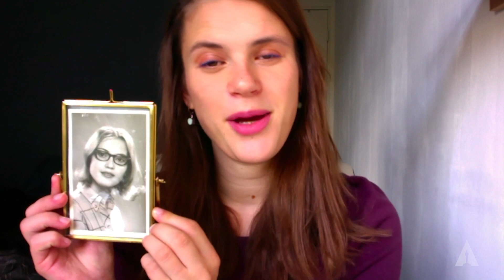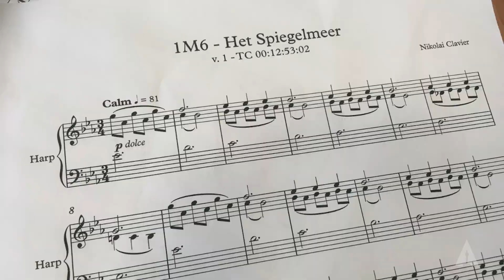2021 Student Academy Awards: Milou Gevers – International Documentary Gold Medal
Milou Gevers accepts the Gold medal in the International Documentary category for “Why Didn’t You Stay For Me?” as part of the 48th Annual Student Academy Awards on Thursday, October 21.